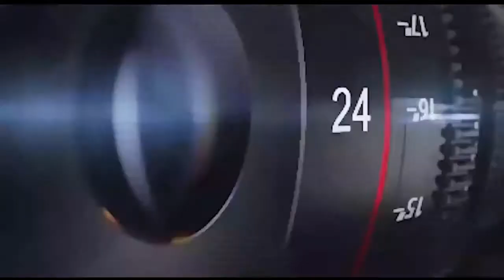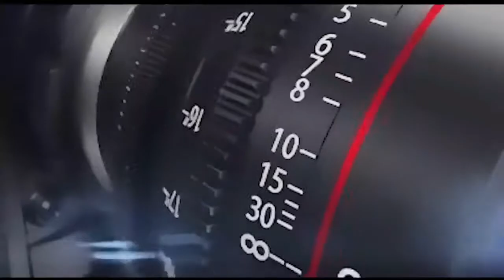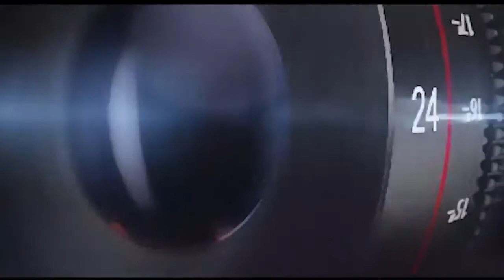ACTUALIDAD 20 DIC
ActualidadIMRD🗣✅|| Está semana en ActualidadIMRD, nuestro informativo para redes les contamos
✅Recibimos la grata visita de la Fundación Carlos Fortuna, organización sin ánimo de lucro que apoya a las escuelas de formación en Béisbol a nivel nacional e internacional.
✅ El Alcalde Luis Carlos Segura Rubiano, junto a la Gestora Social Erika Sofía Murcia, en compañía de Educardo Espinosa Gerente del Instituto de Desarrollo Urbano Vivienda y Gestión Territorial IDUVI y Andrés Pacheco Gerente General de la constructora Amarilo, realizaron la inauguración del parque “GUAIA”, ubicado en la calle 10 con carrera 1C, en inmediaciones de la “Urbanización Valle Luna”.
✅Como preámbulo a nuestra Carrera San Silvestre, se realizó la Carrera Navideña Adulto Mayor, en la Villa olímpica con 80 integrantes del programa Adulto Mayor.
✅ Saludo de la selección Colombiana Sub-18 de Voleibol.